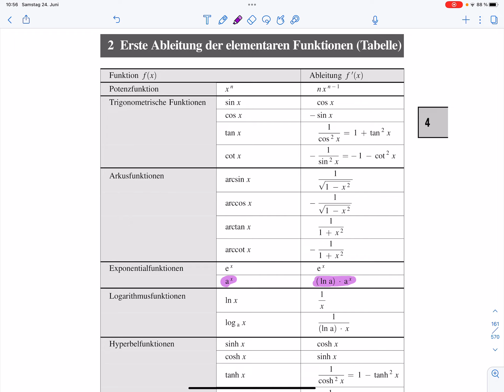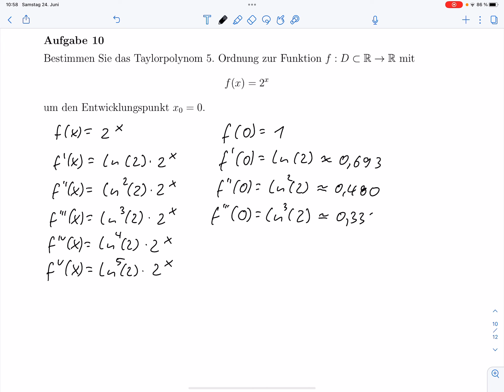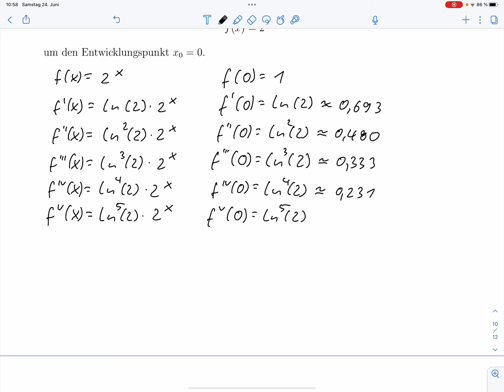A10 – Taylorpolynom (Klausur SoSe 2023)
Klausur Mathematik 1 SoSe2023 im Fachbereich Bau- und Umweltingenieurwesen an der Hochschule Bochum